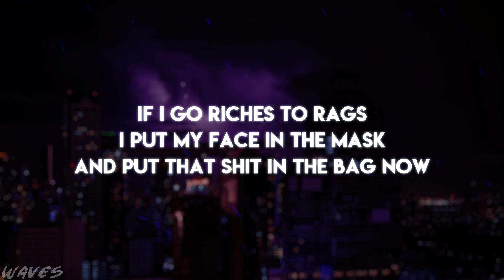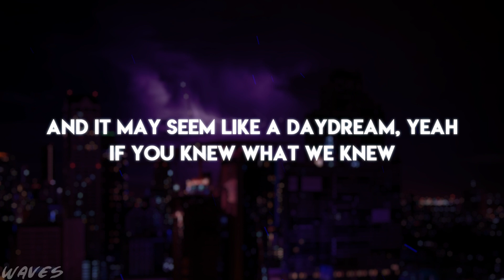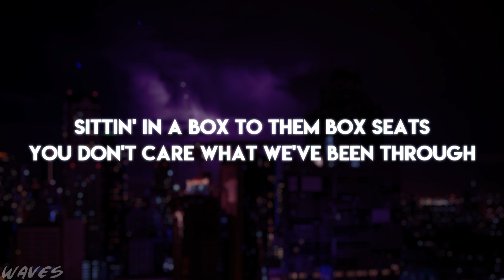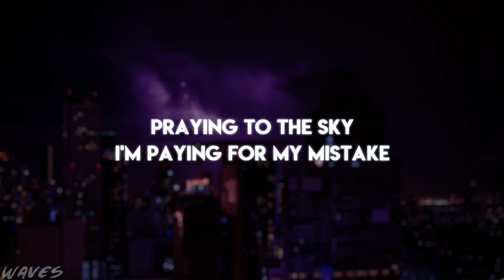CLEVER ft. Chris Brown - Rolls Royce Umbrella (Lyrics)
🔥 CLEVER ft. Chris Brown - Rolls Royce Umbrella (Lyric Video)

“Rolls Royce Umbrella” by Clever ft. Chris Brown. Available now

-LYRICS-

[Chorus: Clever]
Champagne showers can't make flowers bloom
But the champagne keeps raining
On my Rolls Royce umbrella
Shooting stars in the roof of the Wraith
Praying to the sky, I'm paying for my mistake
They saw me in the hearse like I would die young
From rags to a Wraith, the stars in they face

[Verse 1: Clever]
If I go riches to rags, I put my face in the mask
And put that shit in the bag now
Instead it's poverty to fame
Another new artist, all probably the same, yeah
See a wholе squad when you pass us
My only exercisе is me runnin' out of glasses
I'll drink to that (I'll drink to that)
Dreams to reality
By any means to your majesty
From misery to mimosa
I was poor and now I pour it up until it's over

[Chorus: Clever, with Chris Brown]

Went from poor kids on them porches
To movin' in Porsches
And it may seem like a daydream, yeah
If you knew what we knew
Then you'd respect that I came from a Buick Regal
I had to ride illegal
From the debts due to Jet Blue
To burnin' fumes on private jet fuel (Oh)
Now they know my face, broad day (Broad day)
Street, from a court case to courtside
Sittin' in a box to them box seats
You don't care what we've been through
Barely ate food
Spend my days makin' millions, they can spend too
You mad I went from rags to a Wraith
Went from wishin' on the stars to the stars in they face

[Chorus: Clever, Chris Brown & Both]
Champagne showers can't make flowers bloom (Oh, oh, oh)
But the champagne keeps raining (Rainin', ooh, yeah)
On my Rolls Royce umbrella (Oh, oh, oh)
Praying to the sky, I'm paying for my mistake (Oh)
From rags to a Wraith (Wraith), the stars in they face (Yeah)

[Bridge: Clever]
Twenty-five to life
Or dead by twenty-five
From Monte Carlos to Montego when we fly
From Ghost to a Lamb', we was speedin' in them cars
Rags to a Wraith, we was reachin' for the stars
Backstage passes, the champagne glasses

[Outro]
Fallin'
Don't know where I'm fallin'